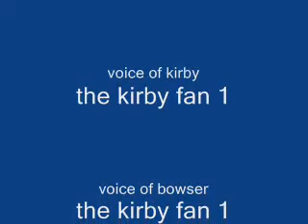Kirby and Link's Adventures episode 1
It's my first youtube. The next episodes will be better.